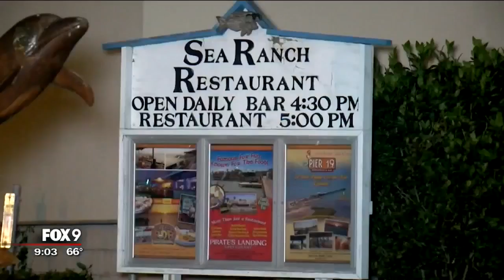Lois Riess now faces extradition to Minnesota, Florida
Lois Riess, the 56-year-old fugitive on the run for nearly a month, was arrested in Texas and now faces extradition to Minnesota and Florida, where she faces charges for murder and theft.